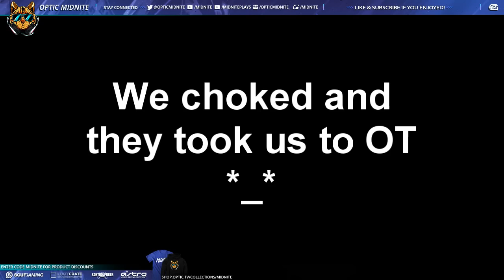OpTic Girls Funny Clutches & Fails! 2v2 GB's